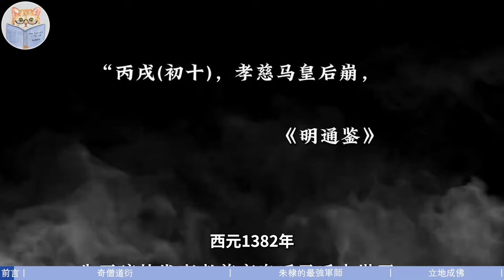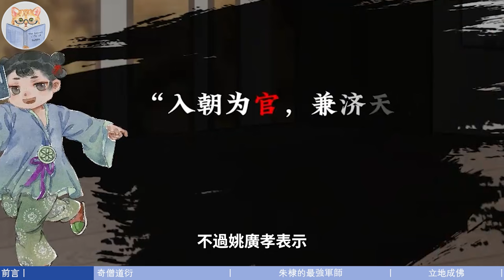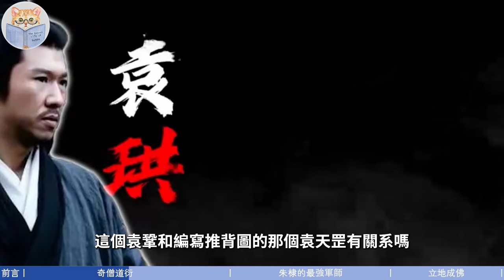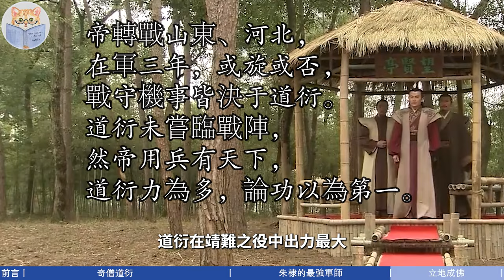朱棣靖难之役的总策划师，大明王朝背后真正的主人，他是心怀天下的佛门子弟，还是一念伏尸百万的史上第一妖僧？【猫眼观历史】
00:00 前言
00:19 奇僧道衍
07:12 朱棣的最强军师
12:14 立地成佛